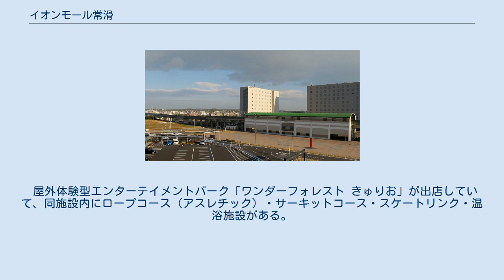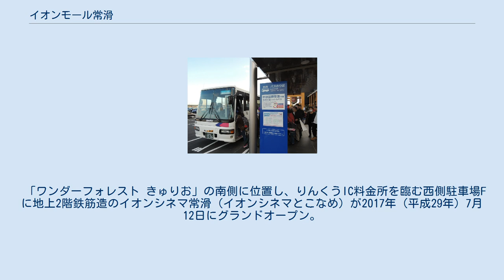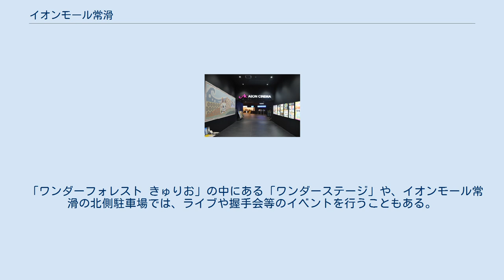イオンモール常滑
イオンモール常滑（イオンモールとこなめ）は、愛知県常滑市りんくう町2丁目20番地3号に所在するイオンモール株式会社のショッピングセンターである。
この項目では、併設しているシネマコンプレックスのイオンシネマ常滑（イオンシネマとこなめ）についても記載する。
 愛知県企業庁の所有する中部臨空都市空港対岸部（約123ヘクタール）の一角を借用して建設されて、2015年（平成27年）12月4日午前9時に開業した。
敷地面積は約202,000平方メートルで、東海3県最大の規模となっている。
 屋外体験型エンターテイメントパーク「ワンダーフォレスト きゅりお」が出店していて、同施設内にロープコース（アスレチック）・サーキットコース・スケートリンク・温浴施設がある。
 当モールと中部国際空港（セントレア）を結ぶ、シャトルバスの運行を同年12月1日より実施している。
旅客ターミナルビルと1時間に複数回、1日最大24往復しており、運賃は無料である。
イオングループと中部空港会社が運行費を折半で負担し、委託事業者が運行している。
地域活性化プロジェクト「CHITA CAT プロジェクト」の第1弾とされている。
 「ワンダーフォレスト きゅりお」の南側に位置し、りんくうIC料金所を臨む西側駐車場Fに地上2階鉄筋造のイオンシネマ常滑（イオンシネマとこなめ）が2017年（平成29年）7月12日にグランドオープン。
コジマ x ビックカメラ近くのF2：ノースコート西入口に直結し、9スクリーンを備える。
 かつての常滑市内には常滑映画劇場、常滑キネマなどの映画館があったが、1985年（昭和60年）頃から市内に映画館がなくなっており、イオンシネマの開業で32年ぶりに映画の灯がともったことになる。
 「ワンダーフォレスト きゅりお」の中にある「ワンダーステージ」や、イオンモール常滑の北側駐車場では、ライブや握手会等のイベントを行うこともある。